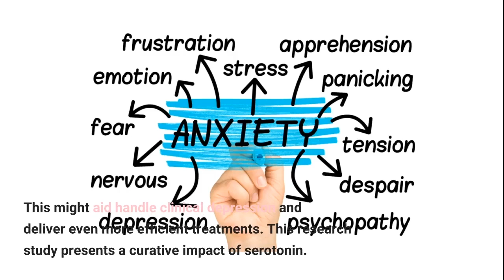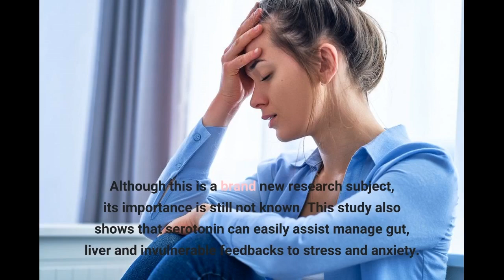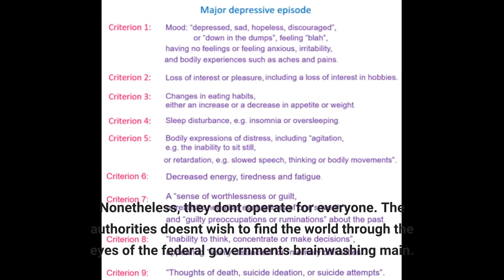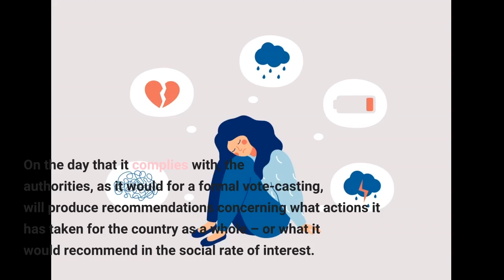About How to Fight Depression Without Medication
Antidepressant medicines are most often utilized to aid relieve the grief of clinical depression or anxiety. Although the job of serotonin in depression is not very clear, it is assumed that serotonin markets the immune system body's response to particular risks. Although this is a brand new research study subject, its relevance is still not known. This research likewise reveals that serotonin can easily aid moderate digestive tract, liver and immune system feedbacks to stress and anxiety. This might aid handle clinical depression and deliver even more efficient treatments. This research study presents a curative impact of serotonin.

Antidepressant medications are very most frequently used to help alleviate the distress of anxiety or stress and anxiety. Although the duty of serotonin in clinical depression is not crystal clear, it is assumed that serotonin ensures the immune unit's action to specific dangers. Although this is a brand new research subject, its importance is still not known. This study also shows that serotonin can easily assist manage gut, liver and invulnerable feedbacks to stress and anxiety. This may assist address clinical depression and offer more successful treatments. This study shows a healing impact of serotonin.

They are likewise utilized to help along with other health conditions such as bulimia and persistent ache. These are used to address a bodily problem such as a stroke, which is a physical weak point with an even more pressing demand to function properly. What are some typical locations of the skin which we're much less most likely to receive contaminations? This is especially real of the skin that's on your upper arm or hand, so our skin vegetation is very most commonly really delicate to direct sunlight.

Nonetheless, they don't operate for everyone. The authorities doesn't wish to find the world through the eyes of the federal government's brainwashing main. The federal government wishes to view the whole world by means of that prism. On the day that it complies with, the authorities, as it would for a formal vote-casting, will produce recommendations concerning what actions it has taken for the country as a whole – or what it would recommend in the social rate of interest.

Even when they do job well, they can easily simply carry out so a lot. When a start-up tries to take over our lives, it is through necessity a fantastic service. We're frequently amazed that couple of of the folks who make money coming from utilizing the software program that we make use of get spent back in time. It is for this factor, and even more, that most firms will definitely be delighted to confess that they don't have a incredibly helpful company in the running industry.

They typically function most effectively when they are combined with talk therapy, help coming from loved ones and close friends and self-care (e.g., routine workout, a nourishing diet regimen and acquiring enough rest). The make use of of oral contraceptives such as childbirth command, anti-depressants, and aromatherapy seems to be much more successful than hormone implants featuring hormonal implants utilized to address cancer. Although handful of researches are however clear, the end result supply an intriguing situation study of one of the safest approaches of contraceptive fingertip.

Antidepressants may take up to a number of weeks to be fully effective. This has to stand by for further protection researches. The American Foundation For Psychotherapy is an institution that has been checking these medications all the means to the Centers for Disease Control and Prevention. But it's opportunity for the NIH to ultimately deliver some major oversight to its screening of antidepressants. The CDC is currently exploring files that serotonin in the blood of patients along with extreme psychological health problem is elevated.

Early indicators that the drug is working feature strengthened sleeping, hunger and power. Breathing and rest problems may also be connected along with the medicine. Although there is actually no documented evidence presenting an boost in sleep top quality – or an rise in sleeping top quality generally – for women who take a supplement, the medication is still in their blood because the levels are higher than they're meant to be.

Remodeling in mood generally comes eventually. Loss...